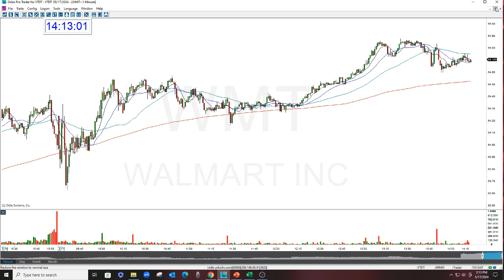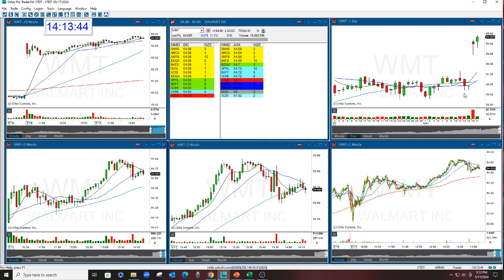WMT THE STOCK SWOOSH SHOW PLAY OF THE DAY 5-17-2024